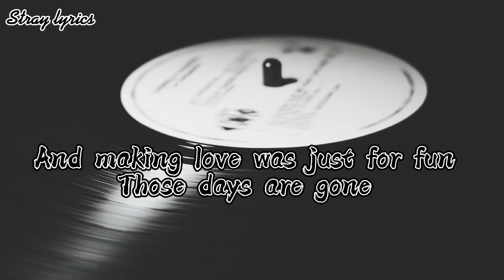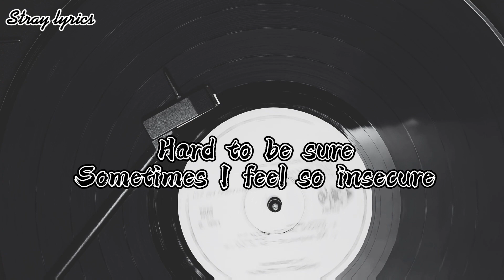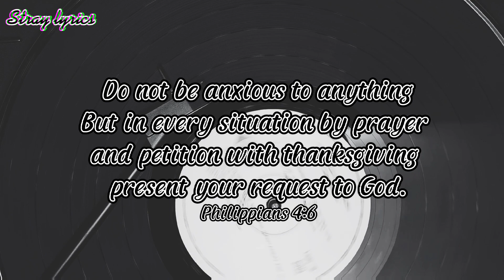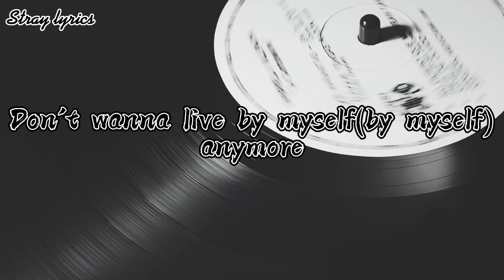All by myself (Lyrics) - Celine Dion